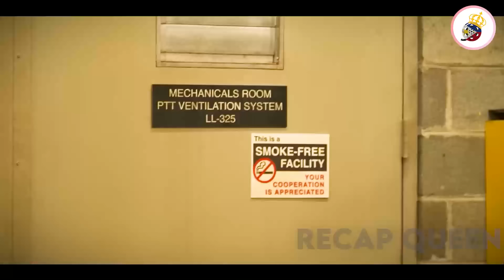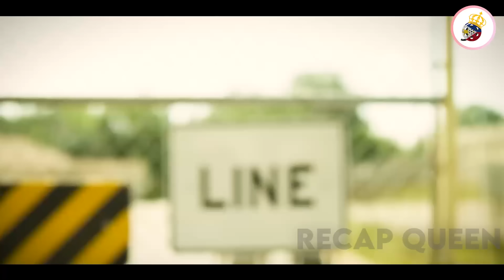Ibinalik Ang Ninakaw Na Pera Upang Hindi Siya Hanapin Ng Pulis Ngunit Kasama Pala Ito Sa Plano Niya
West Virginia family man Jimmy Logan teams up with his one-armed brother Clyde and sister Mellie to steal money from the Charlotte Motor Speedway in North Carolina. Jimmy also recruits demolition expert Joe Bang to help them break into the track's underground system. Complications arise when a mix-up forces the crew to pull off the heist during a popular NASCAR race, while also trying to dodge a relentless FBI agent.